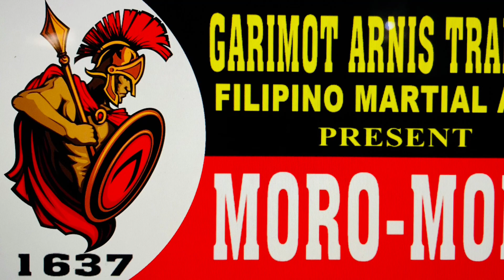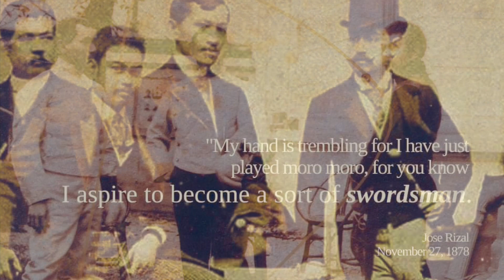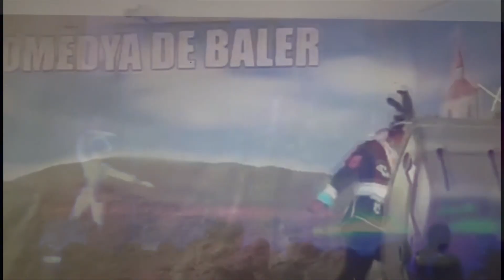1637 MORO-MORO - The Mother Art of Arnis de Mano ( Root of Garimot Arnis Training )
Gat Puno Abon "Garimot" Baet, teaches and demonstrating Filipino Martial Arts, called Garimot Arnis.  An arts that been int he Baet Family for more than 300 years. Taught and display by a 4rth Generation Grand Guro of the Garimot Arnis.